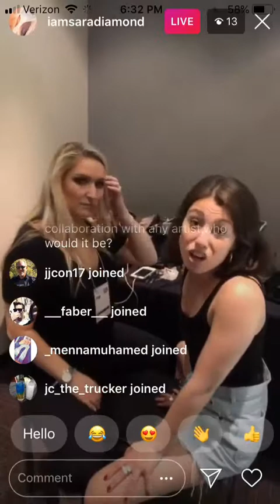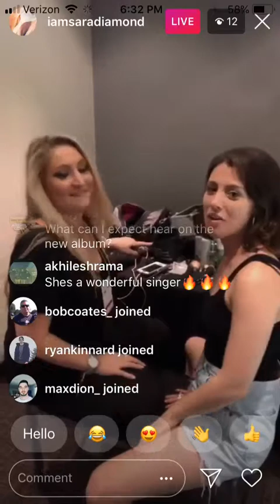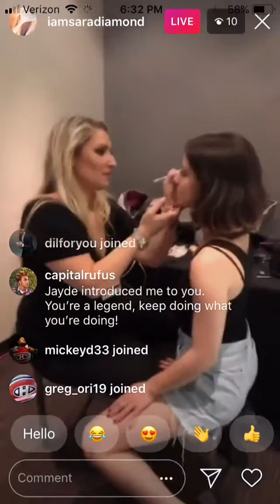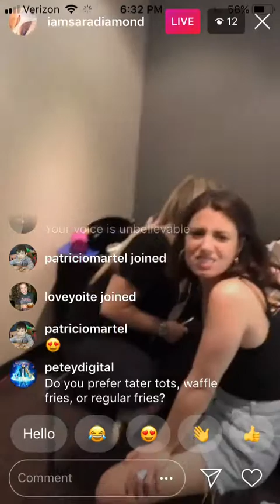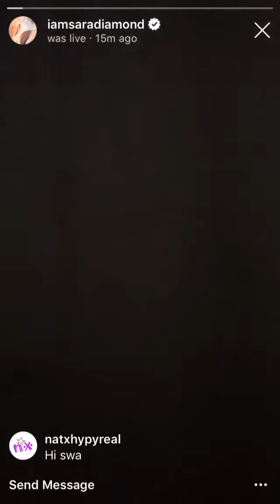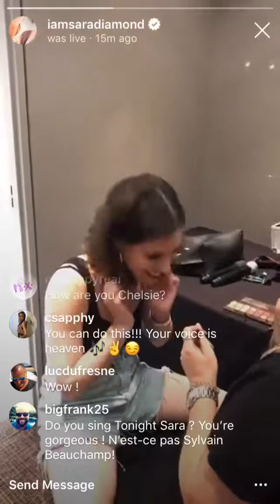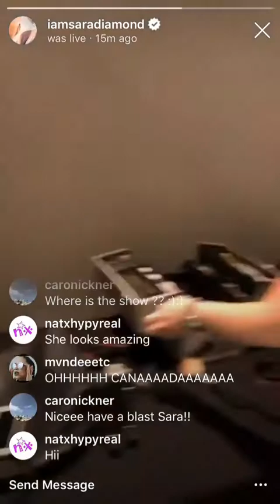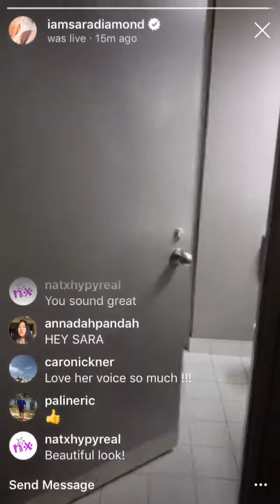Sara Diamond Instagram Live Streams (September 17, 2018)